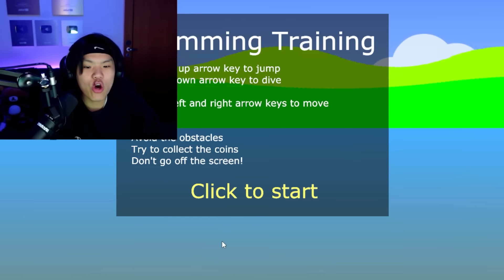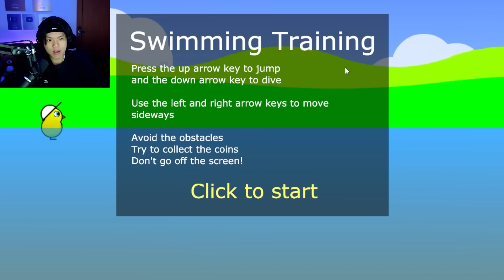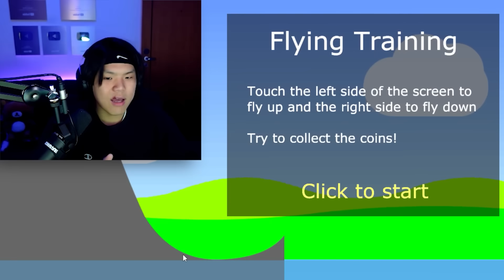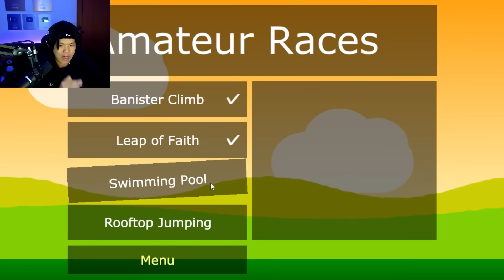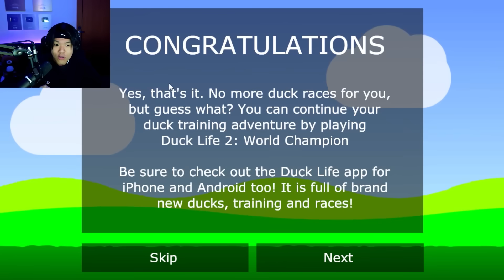El Juego de Entrenar un Pollo 🐥